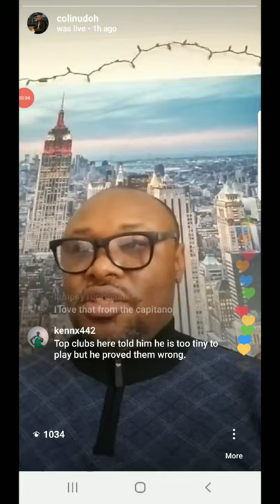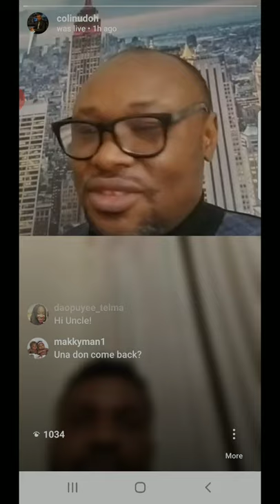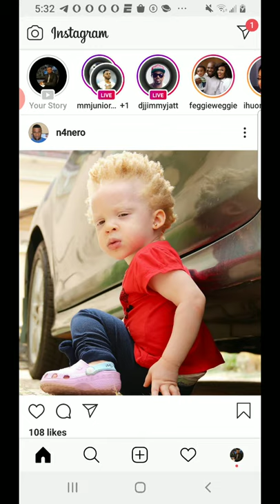In ColinVersation with former Super Eagles captain Joseph Yobo. Pt 1